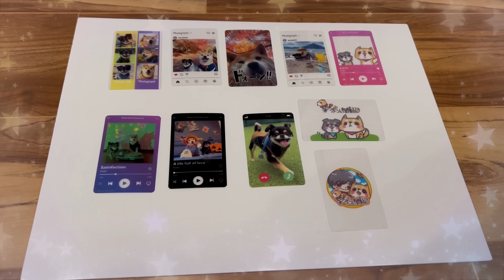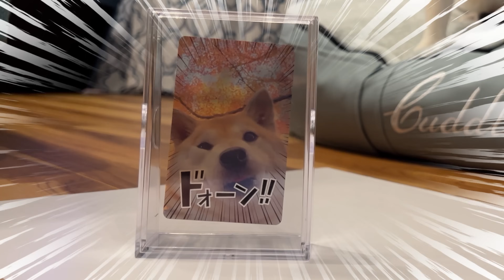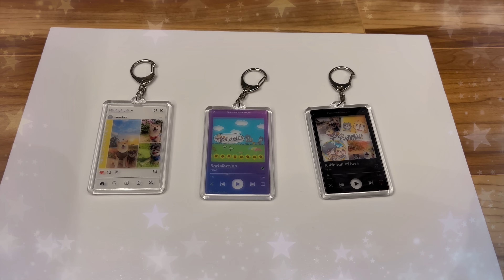ポンとチビのグッズ発売開始♪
この度、期間限定でポンとチビのグッズ販売させてもらうことになりました!!
来年２０２５年１月中旬頃までの販売となります♪
ご興味のあるかたは、こちらのリンクからチェックしてみてください!!